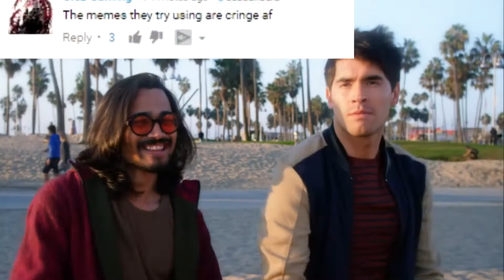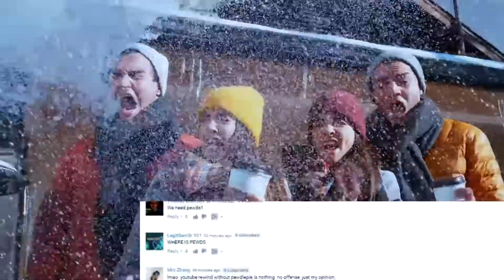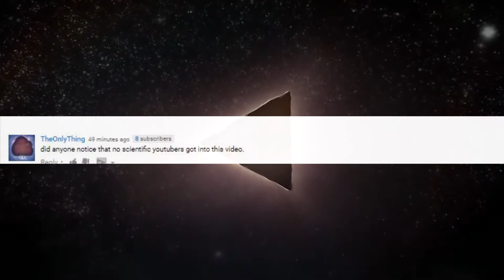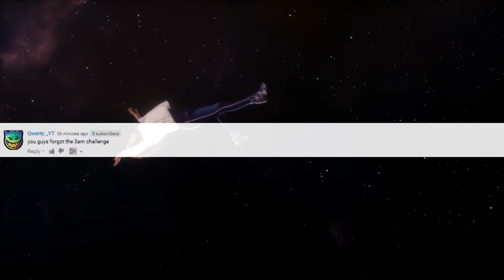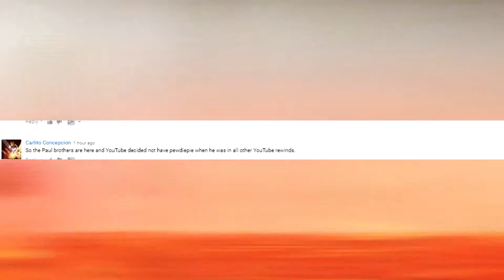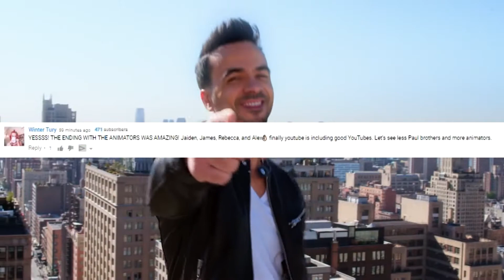YOUTUBE REWIND 2017 BUT WITH COMMENTS FROM THE VIDEO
I KNEW 20% OF THE YOUTUBERS IN THIS VIDEO
DANTDM
LOGAN PAUL
JAKE FILM
SMOSH
ANTHONY PADILLA
JOEY GRACEFFA
MARKIPLIER
SLOW MO GUYS
KSI
COMEDYSHORTSGAMER
JACKSFILMS
LACHLAN

I THOUGHT THIS VIDEO WOULD BE FUN TO MAKE AND TO SEE 90% OF THE COMMENTS  THAT ARE HATE  LIKE

AND ITS RELEVANT RIGHT NOW

wheres pewdiepie
this is cringe af
OMG DANTDM 😍